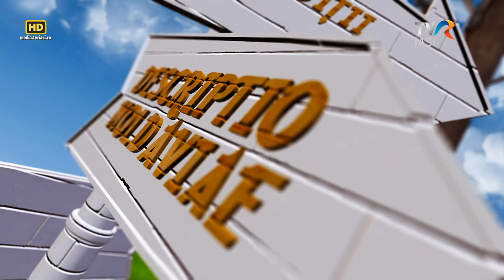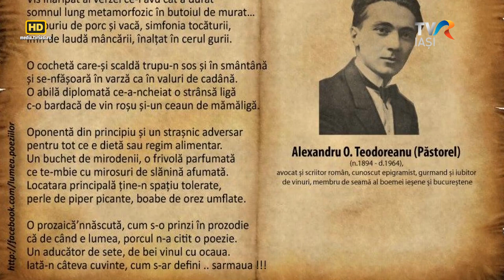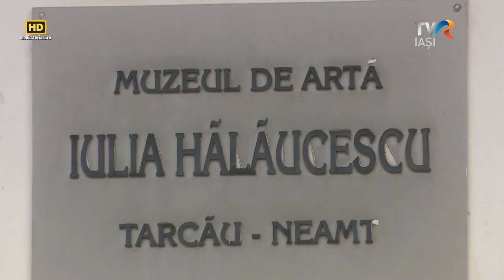Descriptio Moldaviae - Retete de pe Valea Tarcaului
În Ardeal, sunt dolofane şi au afumătură. Oltenii le scaldă în sos de roşii, iar în Moldova sunt cele mai bune. Azi, gătim sărmăluţe şi călătorim pe Valea Tarcăului, în judeţul Neamţ.